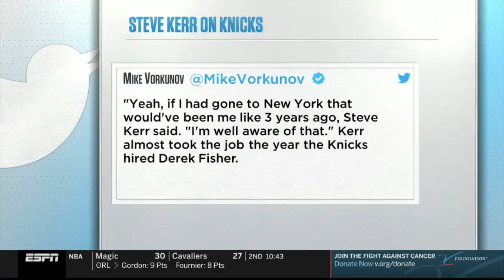Stephen A. Smith react to Knicks fire David Fizdale promote Mike Miller to interim head coach